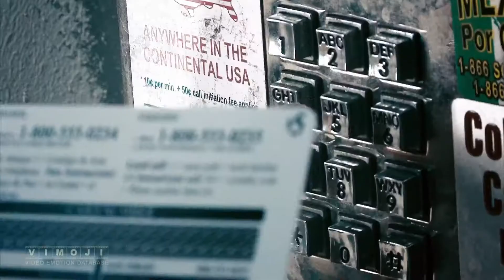Convenient way of calling | Crank: High Voltage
Venus[Efren Ramirez] calls his friend.

Crank: High Voltage | Mark Neveldine, Brian Taylor | Jason Statham, Amy Smart, Clifton Collins Jr. | Lakeshore Entertainment, Lionsgate Films

VIMOJI Speaking the language of cinema means to use fragments of video emotions, scenes and situations from your favorite movies, specially prepared for sending as messages.